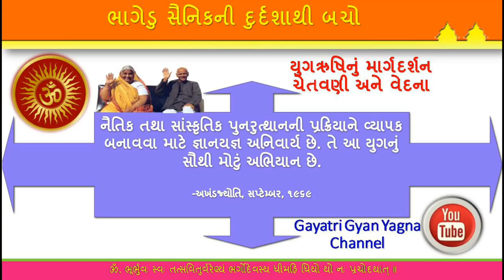ભાગેડુ સૈનિકની દુર્દશાથી બચો